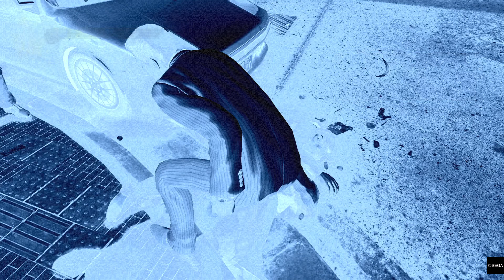YAKUZA 0 Perfect Roll